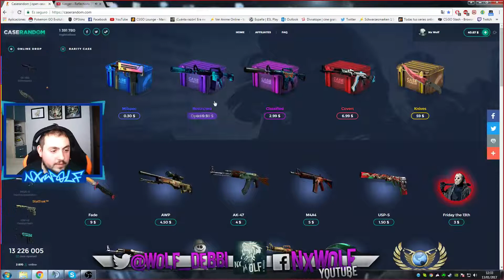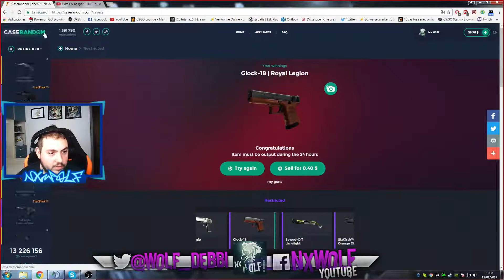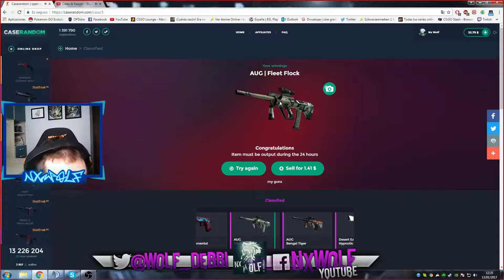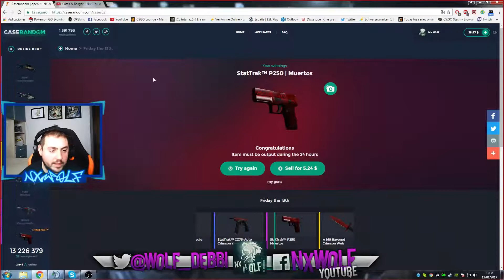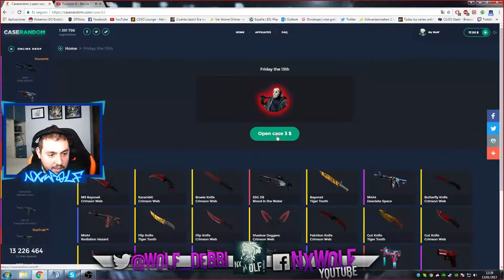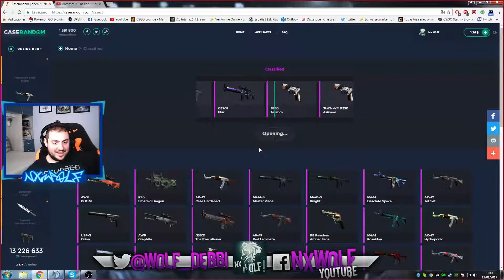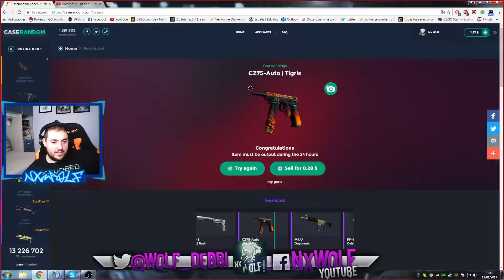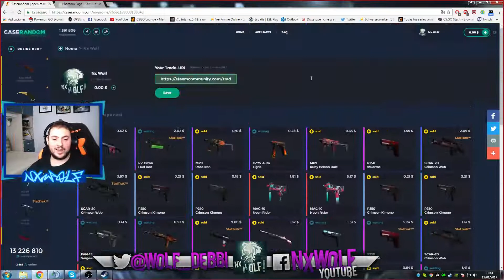ABRIENDO CAJAS CASERANDOM!! 40 NAPOS !!!